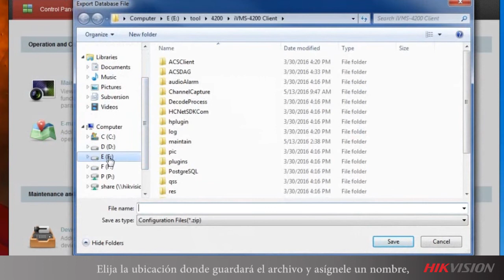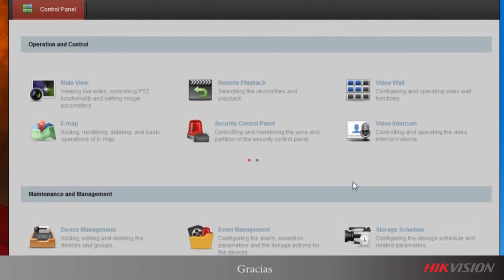Cómo exportar e importar la configuración de archivos vía iVMS4200